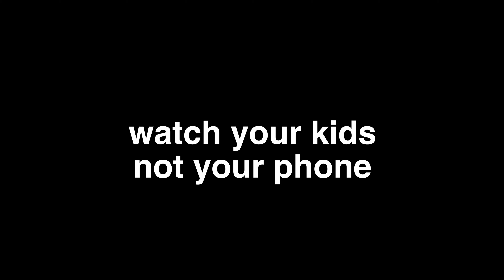Drowning In Silent- Soboba